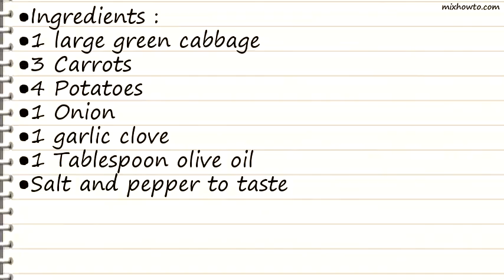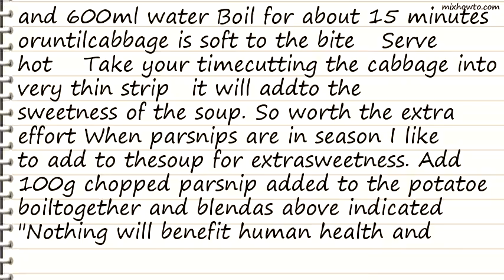Recipe Green Soup - Caldo Verde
INGREDIENTS:
●Ingredients :
●1 large green cabbage
●3 Carrots
●4 Potatoes
●1 Onion